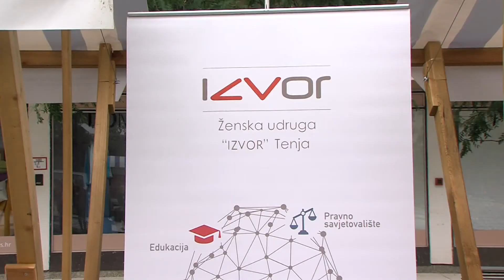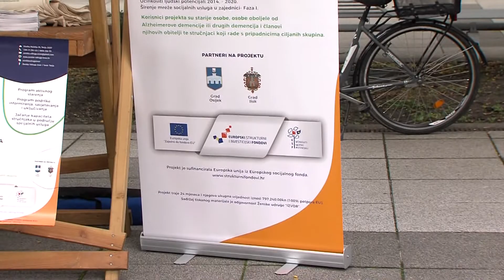Alzheimerova bolest pogađa sve veći broj stanovništva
Svjetski je dan Alzheimerove bolesti, a mjesec rujan posvećen je podizanju svijesti o njezinom postojanju. Poznata je kao bolest zaboravljanja jer dovodi do sindroma demencije zbog čega može stvarati ozbiljne poteškoće bolesnicima i njihovim obiteljima.